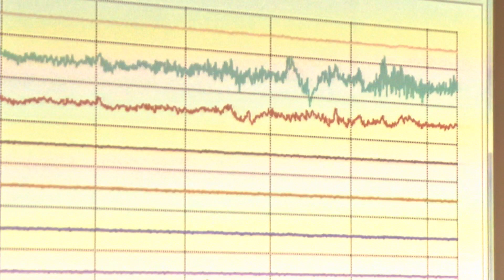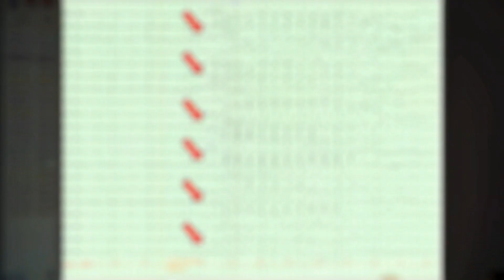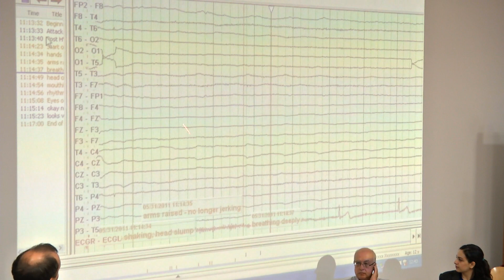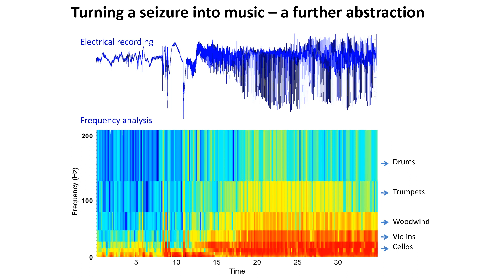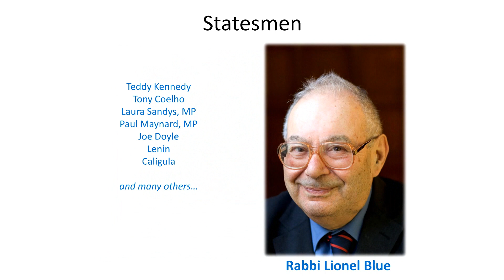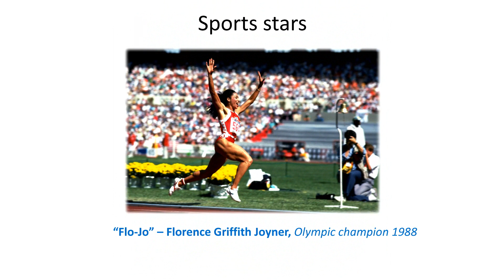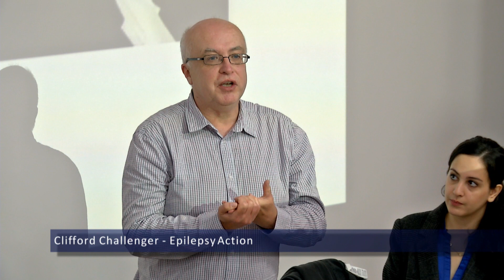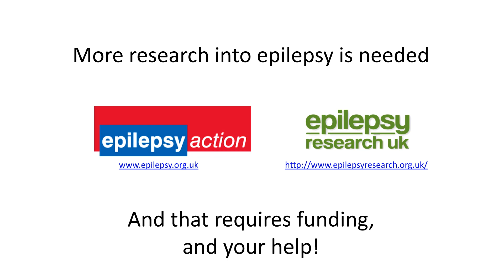Tsunamis in the Brain: A short film about epilepsy and the EEG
This is an edited film of a public information event at the 2013 British Science Festival.  The theme of the meeting was "The Science of Waves", so we looked at brainwaves.  We hope it will raise awareness about the condition of epilepsy, and encourage you to support further research into this difficult condition.